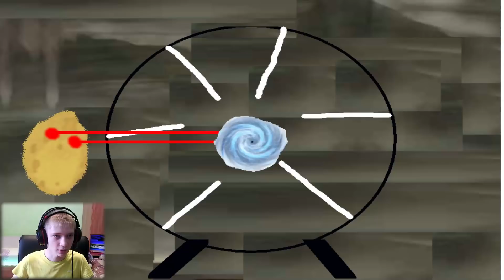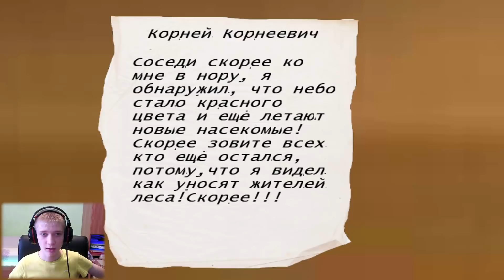Лунтик X Восстание EXE Кошмара ► КОШМАР УЖЕ НАСТУПАЕТ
► Группа в Вконтакте (сюда вы можете скидывать мне игры что-бы я в них поиграл)
Характеристики моего компьютера :
Процессор : Intel Core i3 CPU  540 @ 3.07GHz
Видео карта : Palit GeForce GTX 750 Ti
Оперативная память : 8 GB